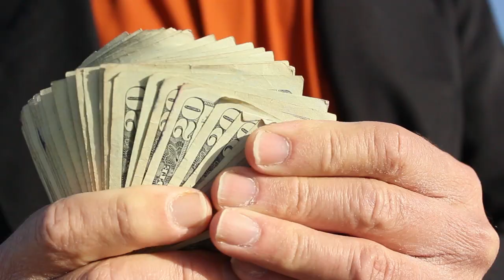Sand Section - "Time Machine" - Official Music Video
The official music video for "Time Machine" by Sand Section, from the album "Still Life".

Starring Jeff Nisen, Tony Gonella, Katherine King, Eric Billitzer
And introducing Sammy Moneta
Directed by Mike Celestino and Robert Garren
A What Happens Next Production

"Time Machine" written by Jeff Nisen and Tony Gonella
Produced by Gavin Heaney, Mastered by Brett Thomas
Recorded at Shadowmind Studios, Los Angeles, CA
Publishing: Section Records (ASCAP)

Special thanks to Hermosa Beach, Cafe Boogaloo, Gary Alonso, Andre Davis, Patrick Salmon, Tammy Macias, Alex Curry, Justin Baltz, Alan Milligan, and all our extras.